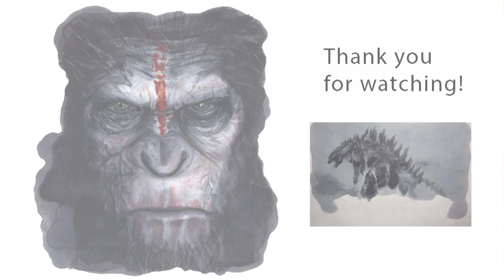Drawing Caesar: Dawn of the Planet of the Apes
Drawing Caesar from Dawn of the Planet of the Apes.  Drawn and rendered by me.

If you enjoyed the video, likes and shares are always appreciated.

song:  Dub Zap